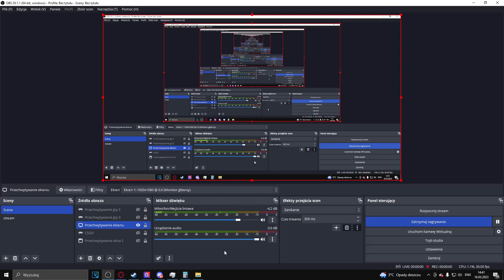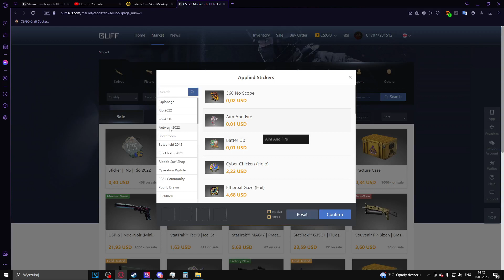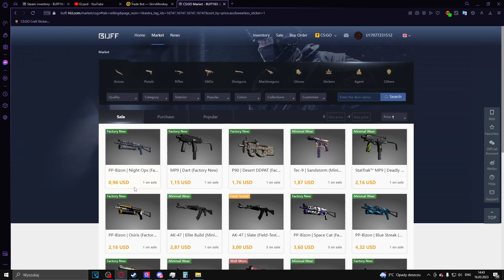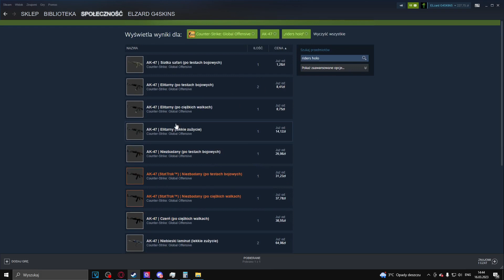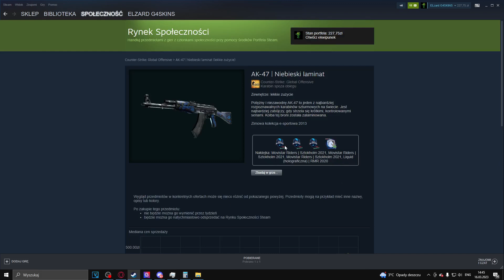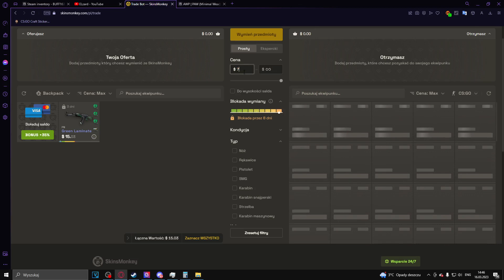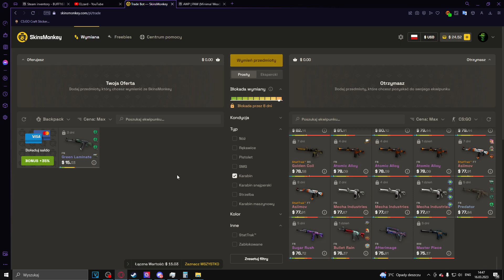Gdzie szukać craftów do skinów |Znajdziesz nawet Katowice| CSGO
No to tak wlasnie tak :D